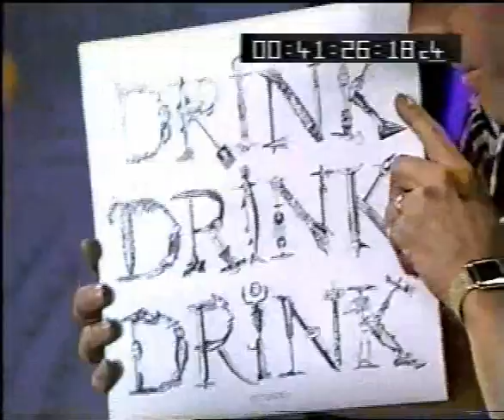Beargarden - Drink Drink Drink (review)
Molly's Humdrum review of Beargarden's Drink Drink Drink.